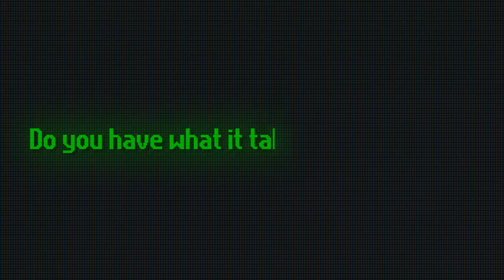Rush N Attack Ex-Patriot Trailer.mov